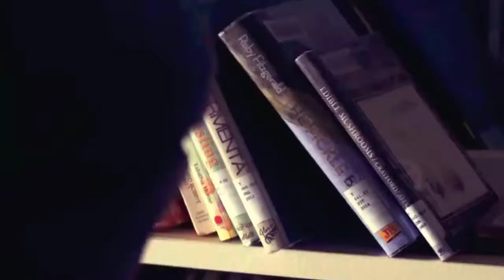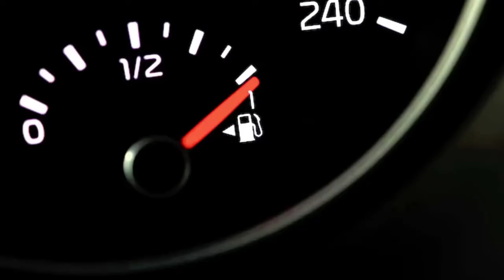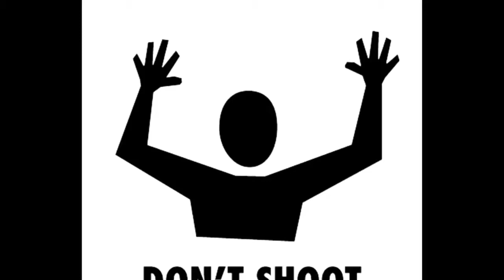The Last Women on Earth | Z for Zachariah (2015) Film Explained in English/ Urdu Summarized English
The Last Women on Earth or Z for Zachariah (2015) Survival movie explained in English. The Japanese survival thriller film “Z for Zachariah: The Last Women on Earth” story summarized with full ending in English dubbed explanation. plot is about a girl named ''Anna'' who lives in a city that was destroyed by dangerous radiation. There wasn't anyone visible in this city and ''Anna'' lives in a place that is surrounded by mountains and forest. She was walking her dog when she came across a man named "John," who was dressed in a suit and driving a strange car. "John" was actually looking for radiation, but he didn't find any and became happy, so he moved to the waterfall to take a shower, but "Anna" moves behind him to forbid him from taking a shower here because the water is coming from the city, but he had already taken a shower and the radiation had spread throughout his body. "John's" condition worsens, and "Anna" takes him to her home, cleans his body, and cares for him while giving him medications. "Anna" prays for him, and "John" begins to recover. Following that, "John" reminds her that she can cultivate with a tractor by using fuel and that she can fill the fuel herself at any gas station. She reciprocates and thanks "John."

Later, "Anna" encounters another man named "Caleb," who isn't looking well and simply requests water from "Anna." "Anna" brings him home and invites him inside. The three are now living together. "Anna," told "John" about the generator, and "John" suggests making a huge wheel that will work with the waterfall's water. They must break the church in order to create a massive wooden wheel. Throughout this, "John" grows jealous of "Caleb" as he grows closer to "Anna." "John" has even asked "Anna" if it is time to get married and told her that he doesn't like her candor with "Caleb," but this is her life and she can spend it with whomever she wants.

They later made the wheel and had a candlelight dinner. Following that, "John" and "Caleb" go hunting, and "John" saves him when he falls, but when his foot slips again, "John" does not save him, and the scene ends here. "John" returns home and informs "Anna" that "Caleb" has arrived and thanks her for spending so many days with us. "Anna" becomes suspicious, but then there is light in her house thanks to the generator repaired by "John," and she is relieved. Finally, "Anna" discovers that "Caleb'' is ended by "John," and her trust is broken. The sad story of "Anna" came to an end here.

Credit(s):

Images and footage Source: Lionsgate,Roadside Attractions
Directed by: Craig Zobel
Produced by: Sophia Lin
Edited By: Jane Rizzo